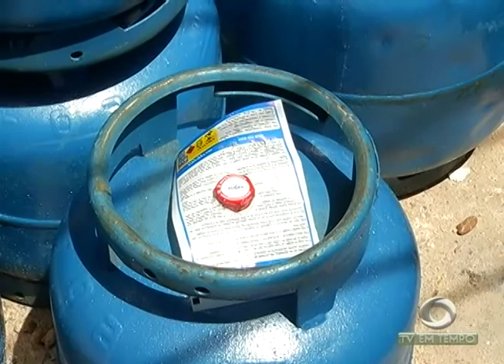Começa a valer reajuste do gás de cozinha e preço da botija de 13 Kg pode chegar a R$ 70,00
01º BLOCO JORNAL 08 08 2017 - Começa a valer reajuste do gás de cozinha e preço da botija de 13 Kg pode chegar a R$ 70,00